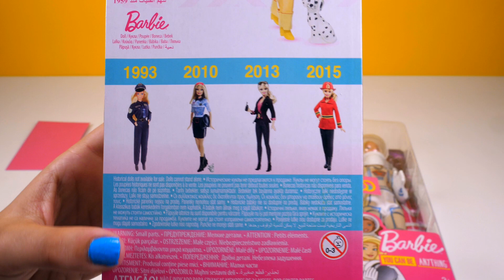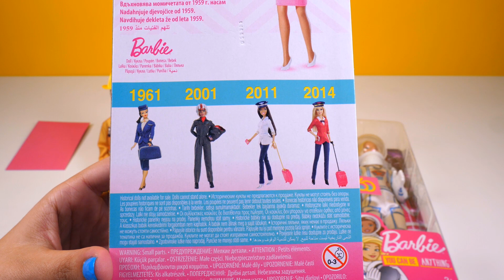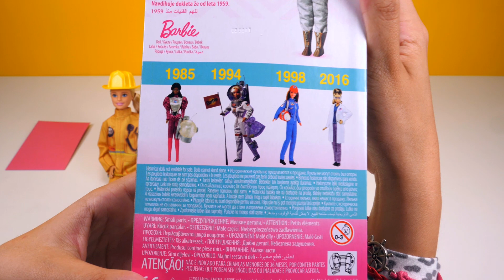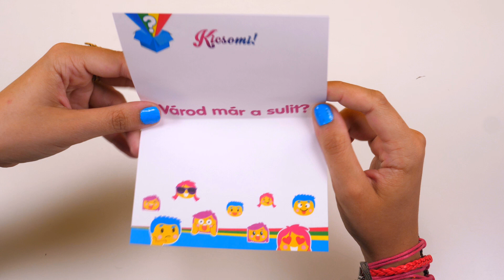Kicsomi - ⭐Mimi⭐: 🎁 Barbie: Karrier Baba - 3 féle ✌️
A játékot a Mattel-től kaptuk, köszönjük!

A karrier baba Barbie, vagy az egyik barátnője, szakácsnak, állatorvosnak, vízimentőnek vagy egyéb munkához, foglalkozáshoz öltözve. A baba lábai és karjai mozgathatók.

A Kicsomi csapata:
�� Kiki
⚽ Csocsó ⚽
⭐ Mimi ⭐

Tarts velünk hétről-hétre, és fedezzük fel együtt a legmenőbb, legtrendibb, legvagányabb játékokat!
Plüssfigurák, társasjátékok, szuperhősök, kreatív játékok, és minden, amit csak el tudsz képzelni!
Minden héten új videókkal jelentkezünk!

Termékinformáció:
Anyaga: műanyag
Korosztály: 3 éves kor felett ajánlott